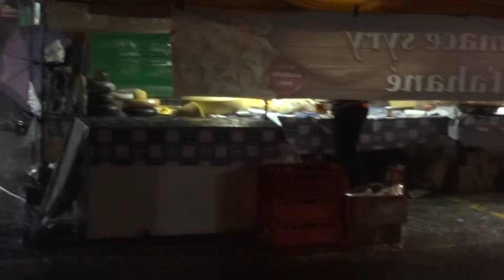VINOBRANÍ LITOMĚŘICE 2014 - mokrý páteční závěr